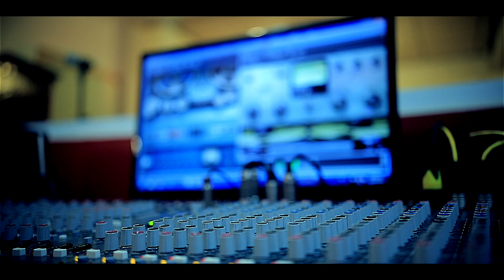Proximante (vueltas de la vida)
Este 14 de Septiembre esperen nuestro sencillo.